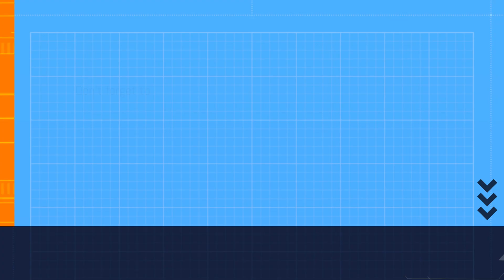today special 11th February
every day special day